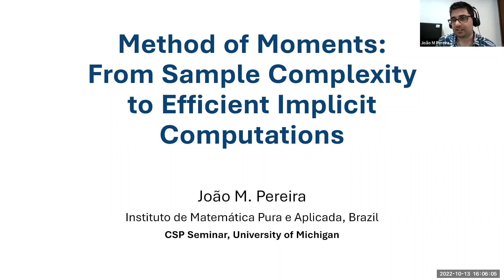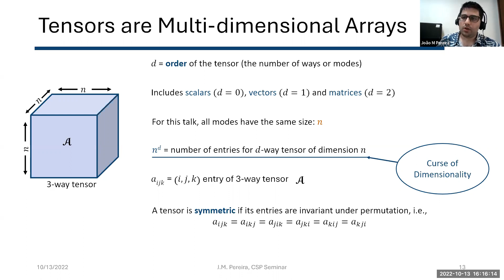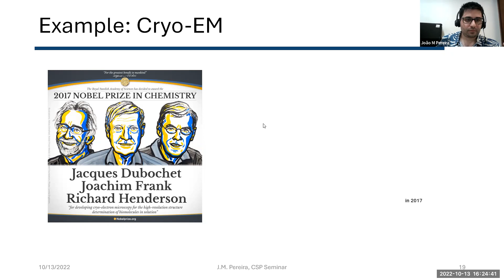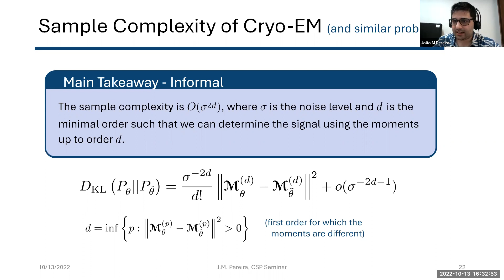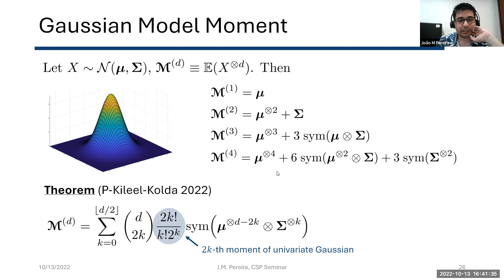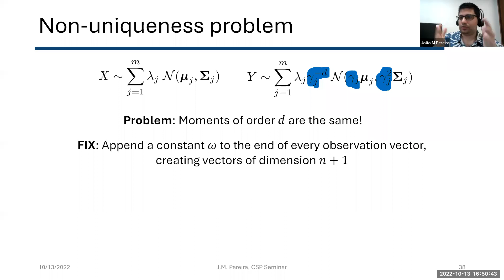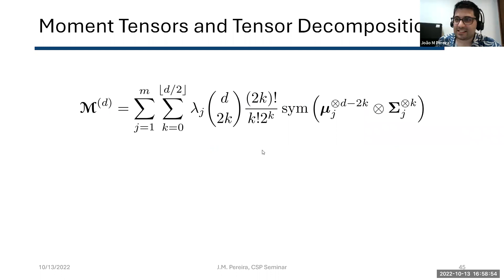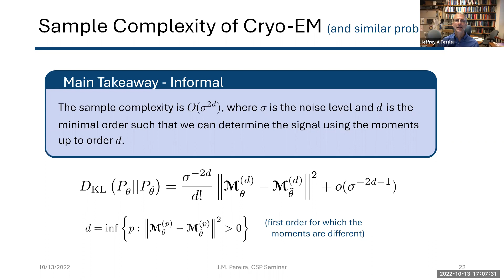Method of Moments: From Sample Complexity to Efficient Implicit Computations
João M. Pereira
Assistant Professor
Instituto de Matemática Pura e Aplicada, in Rio de Janeiro, Brazil

Abstract:  The focus of this talk is the multivariate method of moments for parameter estimation. First from a theoretical standpoint, we show that in problems where the noise is high, the sample complexity, that is, the number of observations necessary to estimate parameters, is dictated by the moments of the distribution. This follows from a Taylor expansion of the KL divergence that holds in the low signal-to-noise ratio regime. Second from a computational standpoint, we develop a method of moments to estimate the parameters of Gaussian Mixture Models (GMMs) implicitly, that is, without explicitly forming the moments. This addresses the curse of dimensionality: while the number of entries of higher-order moments of multivariate random variables scale exponentially with the order of the moments, our implicit approach has computational and storage costs similar to those of expectation-maximization (EM), and opens the door to the competitiveness between the two methods.

Bio: João is an assistant professor at Instituto de Matemática Pura e Aplicada, in Rio de Janeiro, Brazil. Previously, he was a postdoc in the Oden Institute at UT Austin, working with Joe Kileel and Rachel Ward, and at Duke University, working with Vahid Tarokh. He obtained is Ph.D. degree in Applied Mathematics at Princeton University, advised by Amit Singer and Emmanuel Abbe. He is interested in algorithms and statistical lower bounds of high-dimensional inverse problems, with a focus on cryo-electron microscopy, tensor data, and learning differential equations.